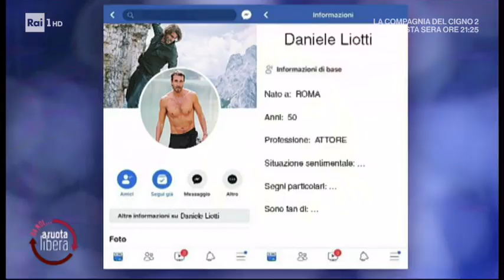I protagonisti di "Un Passo dal Cielo" - Da noi... a ruota libera 11/04/2021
- Per la prima volta insieme il cast della serie tv di successo di Rai Uno "Un Passo dal Cielo": Giusy Buscemi, Daniele Liotti, Gianmarco Pozzoli e Enrico Ianniello